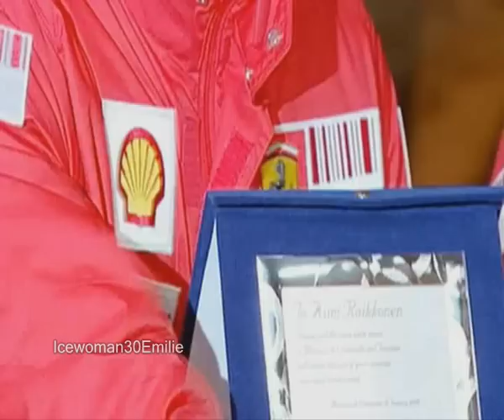Kimi Räikkönen - An Angel !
Hehe ! Here's my new video of Kimi Räikkönen !